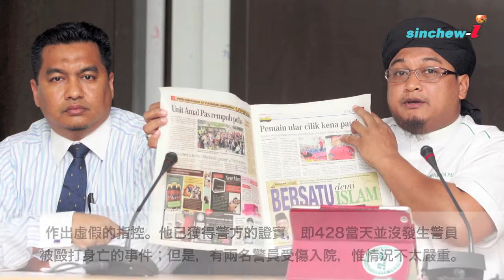30/04-今日大事紀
1. 黃綠428大集會騷亂，安華是幕後黑手？；2. 內政部長希山慕丁：勿輕信網絡消息；3. 伊青團出示警察動粗視頻；4. 沙末賽益：淨選盟4.0或隨時舉行；5. 女富商命案4人謀殺表罪成立；6. 傳統報稅服務不廢除。